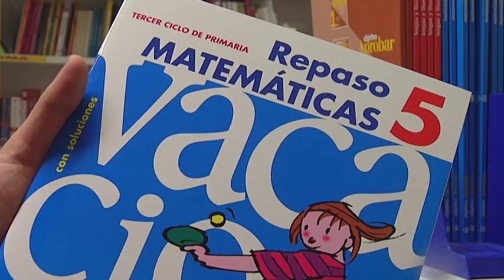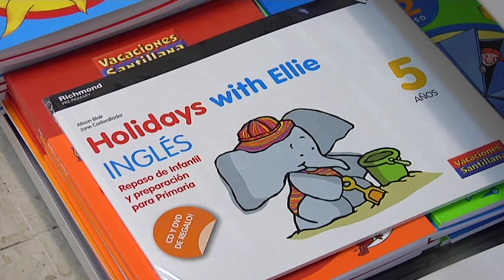Objetivo Castilla-La Mancha